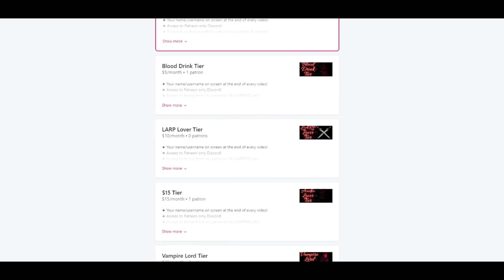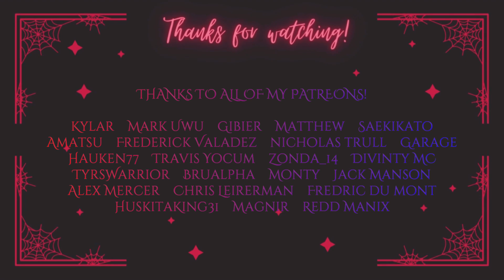Meeting my EVIL TWIN BROTHER │ Empire LARP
✧・ﾟREAD ME!･ﾟ✧

A huge thank you to Wolf & Wycombe for featuring in this video! Make sure to check out our podcast and my LARP specific discord!

PODCAST:-
♡!CREDITS!♡

•Editing:- TeaDracula

Intro music producer: @Garage
Outro music producer: @LykosNychi

(TeaDracula's Intros & Outros are made specfically for me. Please do not use.)